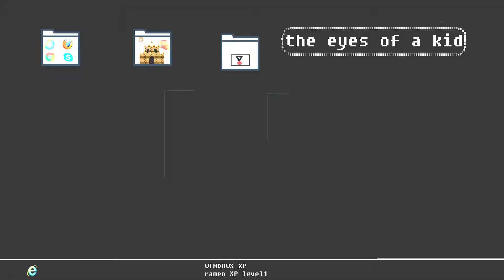Conductor! VR een TREIN BESTUREN! Conductor steam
CONDUCTOR is een spel over TREINEN je zit in 1 van de eerste STOOMTREINEN ter wereld namelijk THE ROCKET STEAM TRAIN!
CONDUCTOR is een puzzel/actie GAME!  voor de HTC Vive! (en andere volgens mij ook)

Conductor the game on steam! for VR HTC vive and the oculus rift!

Conductor trein besturen conductor on steam!

social media

commercieel praatje

mensen die promoten

De games kopen die ik speel

ETC

DOEI DOEI DOEI DOEI DOEI LIKE DOEI